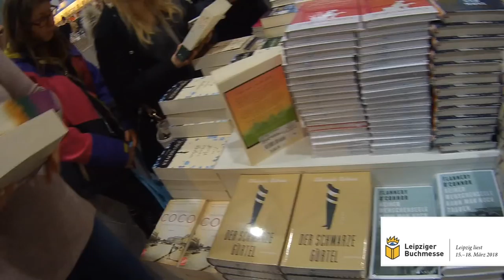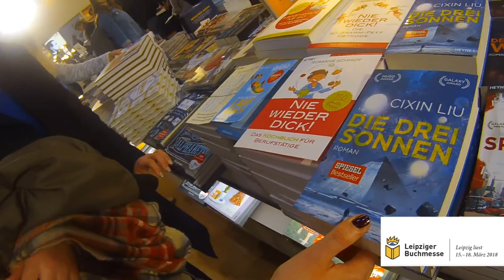Leipziger Buchmesse 2018 ~ Impessionen by LadyoftheBooks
Ein kleiner VLOG zur Leipziger Buchmesse 2018 :-) Eine Messe voller Begegnungen, Gesprächen und ganz viel Lachen und Schnee :-)

Sagt mir gerne, wie euch mein 1. VLOG dieser Art gefallen hat :-)